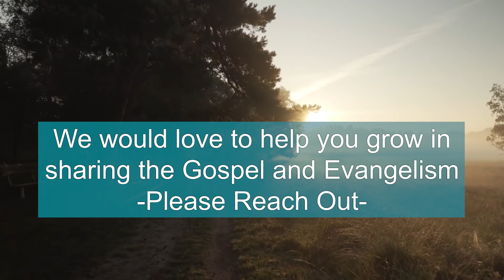If He Were My Dad, I Would Be Embarrassed Too...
This guy began to get angry when he heard me preaching the Gospel and carrying the cross.

If you want additional training or would like us to do evangelism training at your church, please reach out

Open Air Preaching. Street Preaching. Street Evangelism.

If you like David Lyn CFM, Torch of Christ Phillip Blair, Isaiah Saldivar, Daniel Adams, Marcus Rodgers, Ray Comfort Living Waters, Dorre Love Ministry of the Word, Ask Cliffe,  Gabe the Street Preacher, bless god studios, Isaiah saldivar, hungry generation Street Preaches of Cleveland  you will like this video.

f you like David Lyn CFM, Torch of Christ Phillip Blair, Isaiah Saldivar, Daniel Adams, Marcus Rodgers, Ray Comfort Living Waters, Dorre Love Ministry of the Word, Ask Cliffe,  Gabe the Street Preacher, bless god studios, Isaiah saldivar, hungry generation Street Preaches of Cleveland  you will like this video.